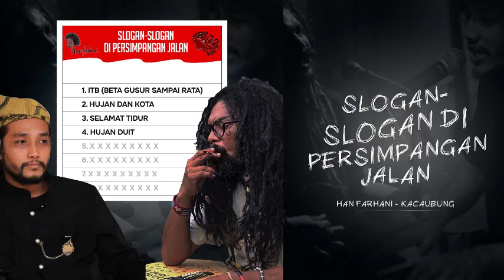Han Farhani X Kacaubung - Slogan-Slogan di Persimpangan Jalan (2024) [FULL ALBUM STREAM]